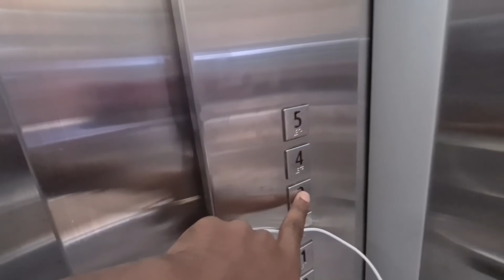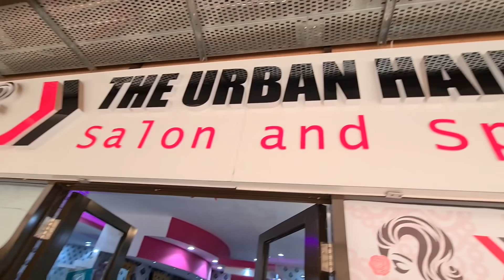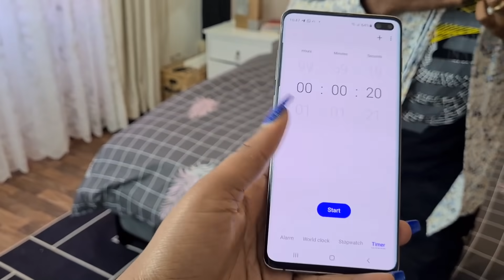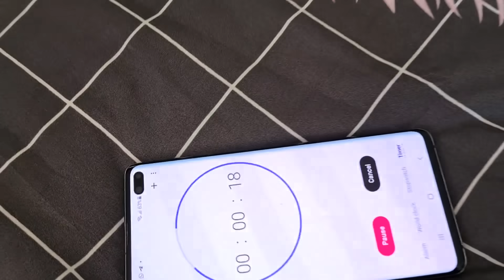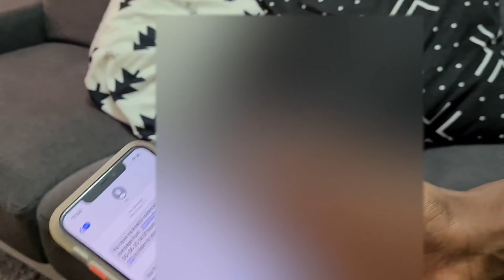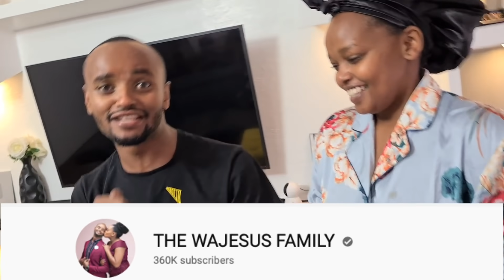HILARIOUS COUPLES CHALLENGE | KABI WAJESUS WEARS LONG NAILS FOR 24 HRS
Most hilarious challenge Kabi WaJesus challenged by wife illy WaJesus to wear long nails for 24 hours. The WaJesus family.